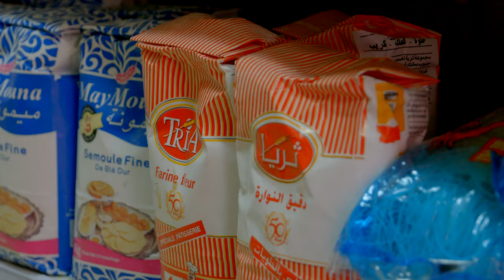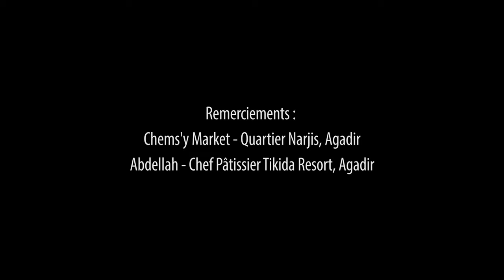Amalie Délices en cuisine | Capsule Web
Voici un nouvel épisode d'Amalie Délices en partenariat avec la marque Patissor. Après un premier épisode sur le citron, Amal a décidé de réaliser une recette gourmande avec cette margarine de qualité !

Gourmands que nous sommes, nous avons bien évidemment sauté sur l'occasion pour nous remettre au fourneau ! Bon appétit !